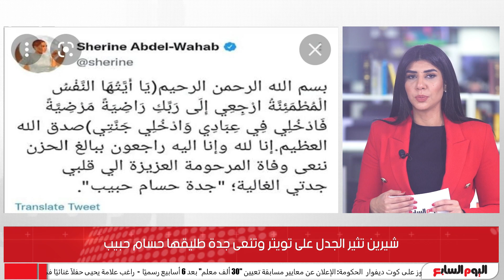هيرجعوا ولا إيه.. شيرين عبد الوهاب تنعى جدة حسام حبيب على فيس بوك وتصفها: جدتى